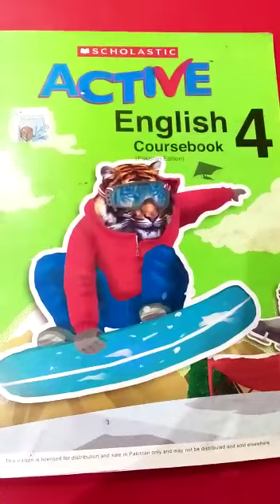active English | Grade 4 lecture 16